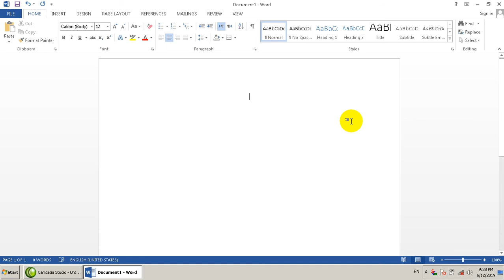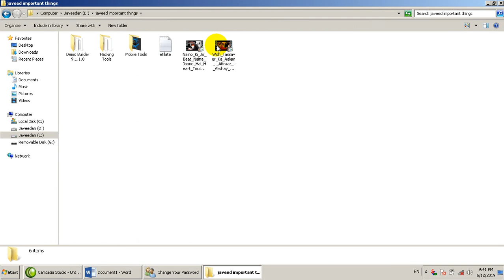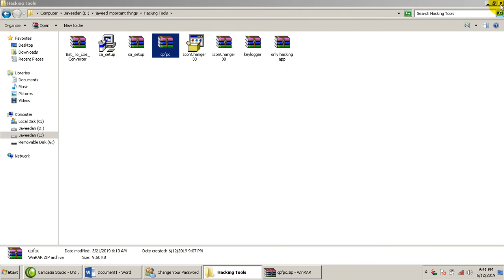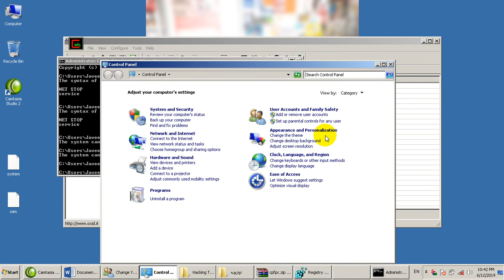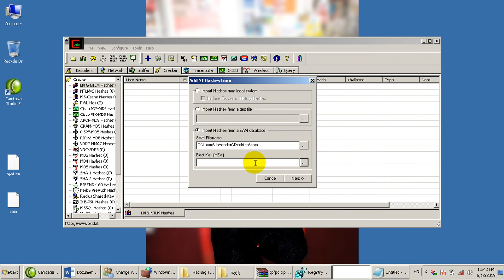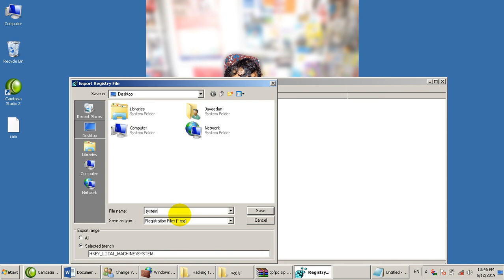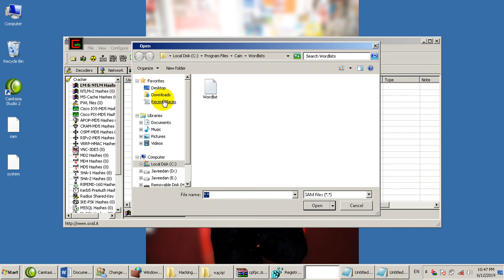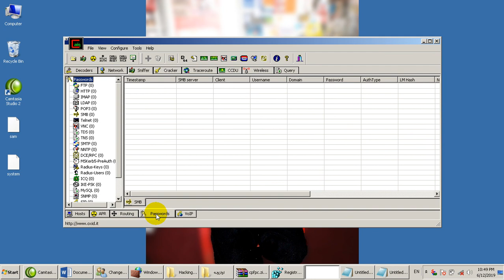Get Windows password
decrypt password back into plain ASCII